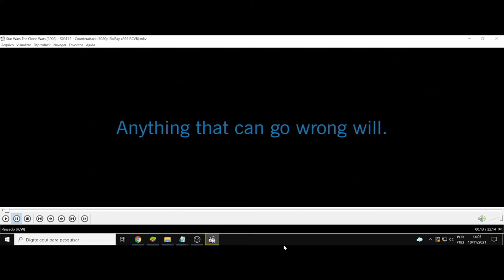(AF) S3 19. Star Wars The Clone Wars. Qualquer coisa que pode dar errado, irá